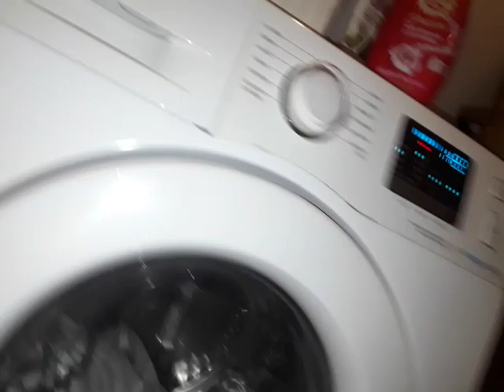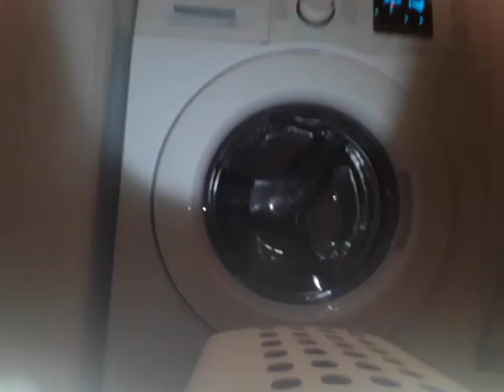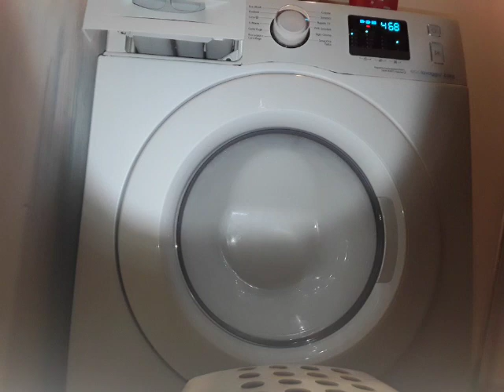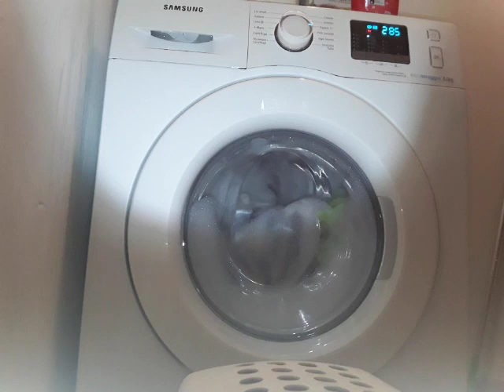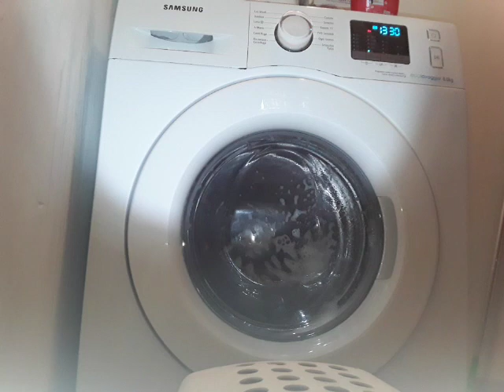Samsung Daily 60 with Prewash, SUDSY, EMERGENCY RINSE and spin in service mode